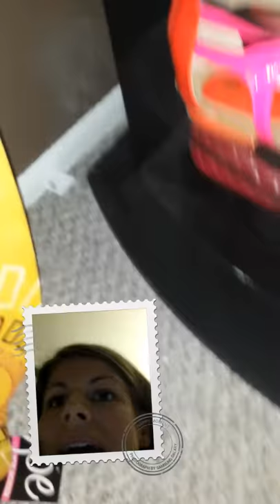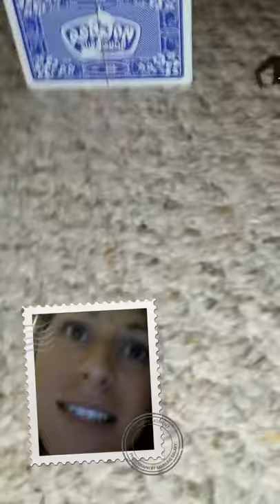HILLARIOUS-Girl Kills Giant Spider in a Bathrobe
This is the second spider horse I've had to kill in my condo. I am a lover of all creatures. But when i wake up a week ago with two large welts on my leg thinking it's two bug bites. Then I met Petey.